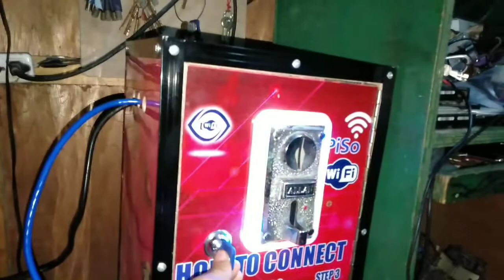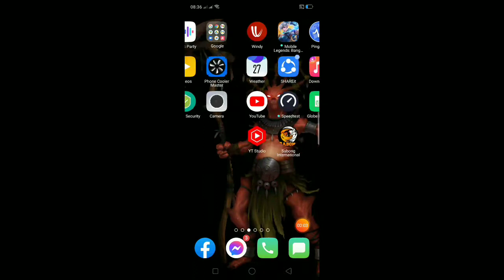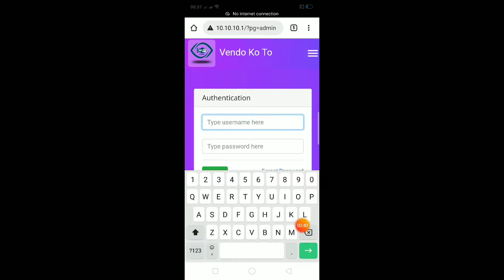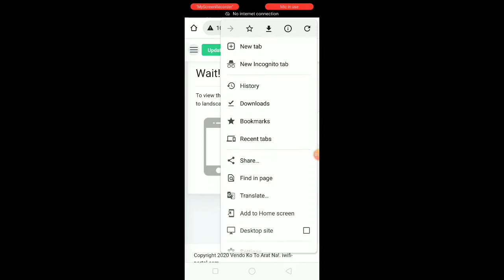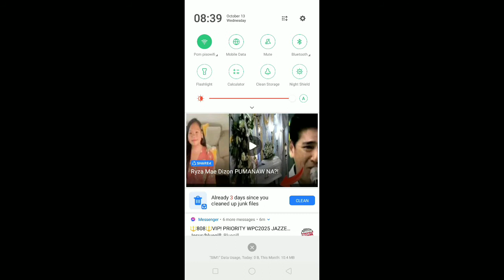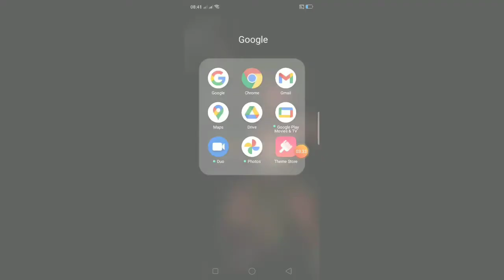Pisowifi: nasirang built-in wan port tips kung paano ayusin!!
ang video na ito ay para sa mga nakabili sa akin ng pisowifi na kung sakali man dumating ang gantong sira ng inyong vendo ay meron na kayong masusundan upang maayos nyo ang inyong vendo pasensya na po kung hindi maganda ang pag kakagawa sanay masundan nyo po tnx